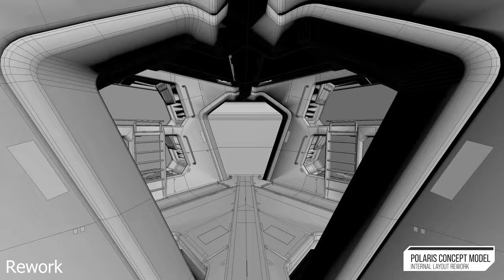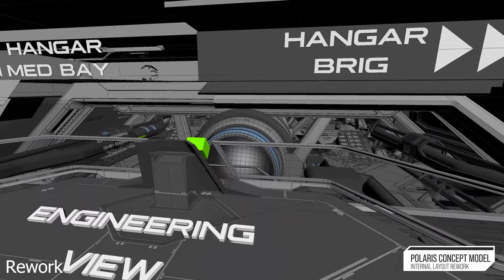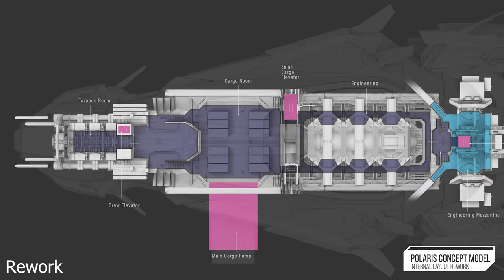NvK "Indistinguishable From Magic" Supercut of Star Citizen's Polaris Concept Model Layout Rework